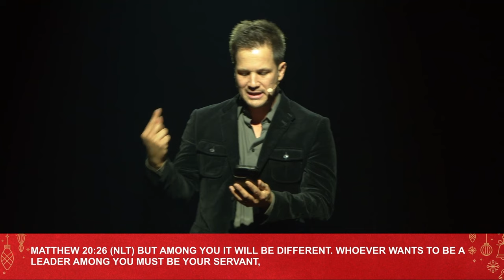Candlelight Service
Wednesday @7PM

Campus Pastors Joe & Deanna Ybarbo
Sunday @11AM
Wednesday @7pm

Pomona
Campus Pastors Chris & Maribel Morgan
Sunday @11AM

Pastor Gabriel & Abrianna Villalobos
Sunday @ 9&11AM

Wednesday @7PM

Arizona
Campus Pastors Robert & Veronica Cuencas
Sunday 10:30am

Tijuana, Mexico
Cto. Loma Dorada 19616, Loma Dorada
22214 Tijuana, B.C., Mexico
Sunday @11AM

Oregon
1017 N Riverside Ave, Medford, OR 97501
Sunday @11AM